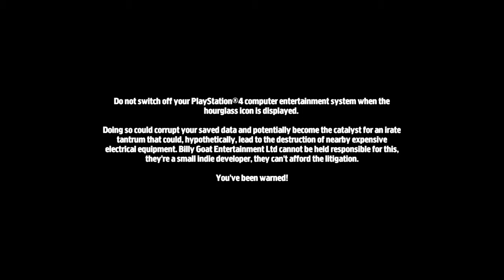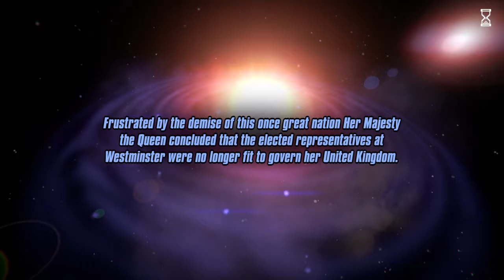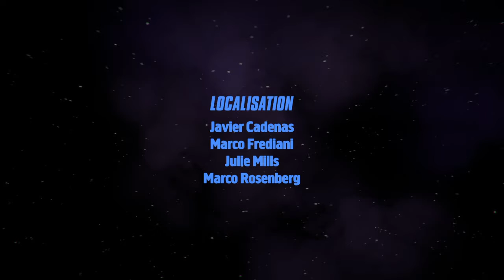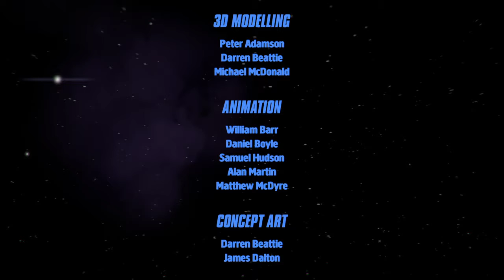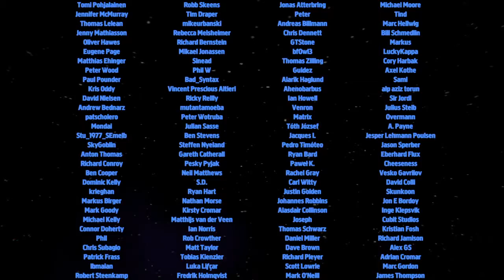Her Majesty's SPIFFING The Empire Struggles Back (PlayStation 4) Full Playthrough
Her Majesty's SPIFFING The Empire Struggles Back is an Adventure game released for the PlayStation 4, PC, Xbox One, iOS and recently the Nintendo Switch. It uses elements from the point and click adventure genre but done using the simple console controls which are really good.

The game's storyline follows Captain Lee English and Welsh subordinate Aled Jones on their mission to establish a galactic British Empire. The game has plenty of British humor and also some 4th wall breaking jokes that are actually quite funny and entertaining to listen to. Love all of the refences thrown in their as well for measure.

It's a very short game and you can complete all of the achievements and trophies for either the PC, Xbox One or the PlayStation 4. In my playthrough I show off the majority of the things you can do to unlock the achievements in the game. This game will require reloads to do things a little differently. I do mess up on the Beagle Two Too Part as I kind of forgot the path of where to go but if you do get the path correctly then you unlock the achievement. I have all of the unlockable Trophies on the PlayStation 4 version of this game and also got my 14th Platinum Trophy.